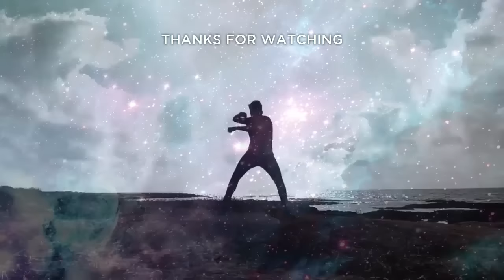Junior Eurovision 2016 | My Final Top 17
Here is my peronal top 17, averyone will desagree but at least I hope you like this design :D